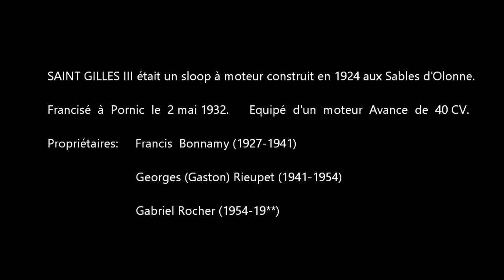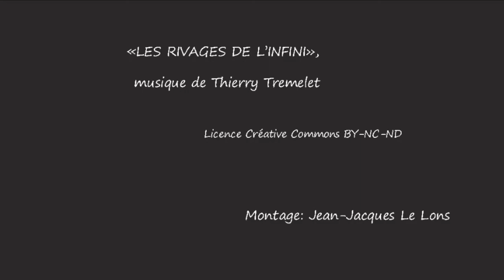Saint Gilles III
Pornic: l'ancien bateau de pêche "Saint Gilles III"